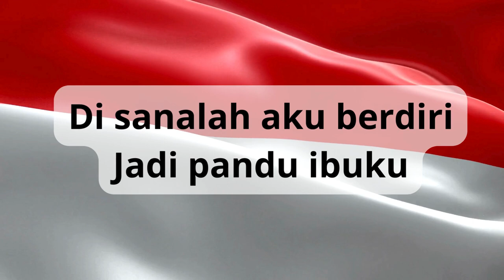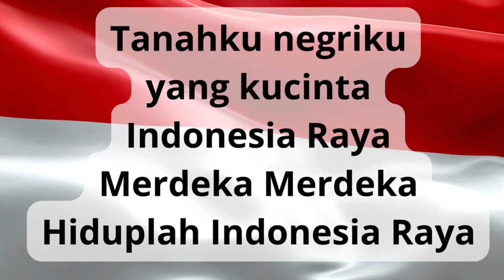Lagu Indonesia Raya Vokal dan Instrumen - Lagu Kebangsaan Indonesia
Indonesia kebangsaanku
Indonesia bersatu

Hiduplah tanahku
Hiduplah negeriku
Bangsaku Rakyatku
Semuanya

Bangunlah jiwanya
Bangunlah badannya

Indonesia Raya
Merdeka Merdeka
Tanahku negriku yang kucinta

Indonesia Raya
Merdeka Merdeka

Indonesia Raya
Merdeka Merdeka

Indonesia Raya
Merdeka Merdeka